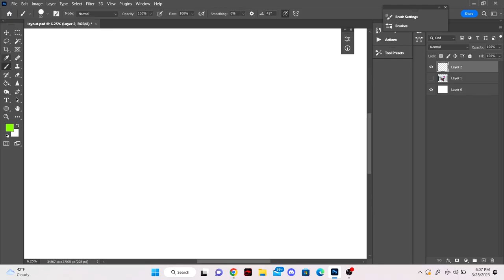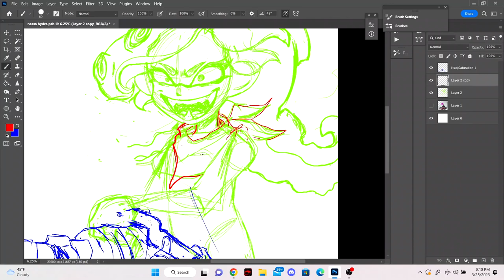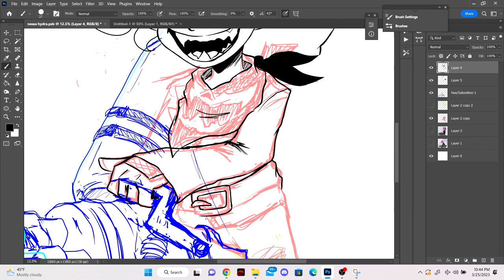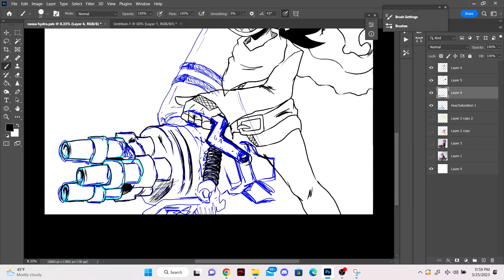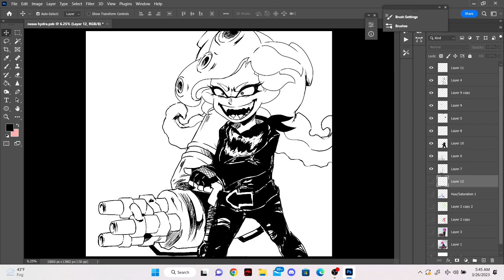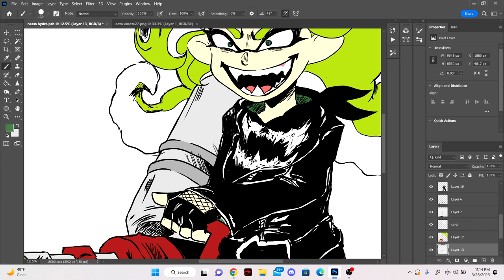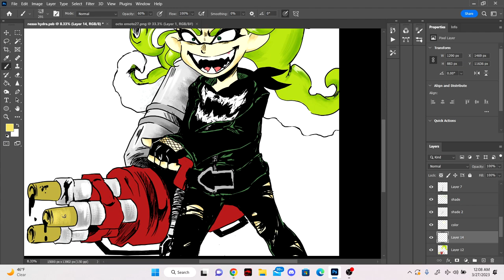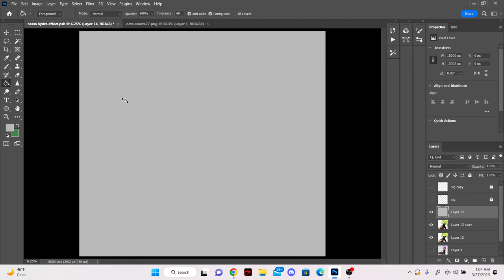NESSA DRAWS | SALT SHAKER NESSA ☆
God havent done a speed art in like a year?? I thought it was like 7 month ago???